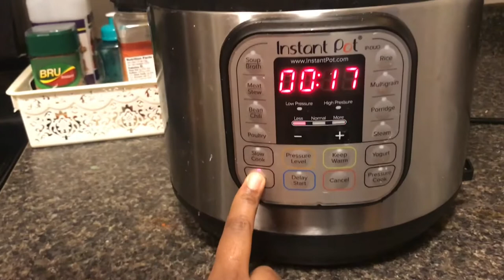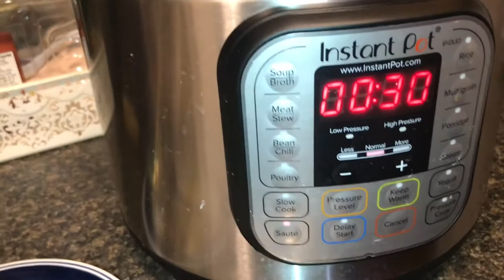Instant Pot Mutton Curry / Goat Curry Recipe / Tamil Vlog / USA